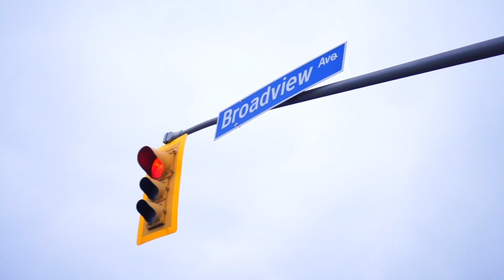Ryus Noodle Bar @ 2021 JCCC Virtual New Year's Festival (JCCC お正月会)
Ryus Noodle Bar is talking about their lockdown takeout information.

Ryus Noodle Barのロックダウン中の今、一押しのメニューなど取り組み紹介。